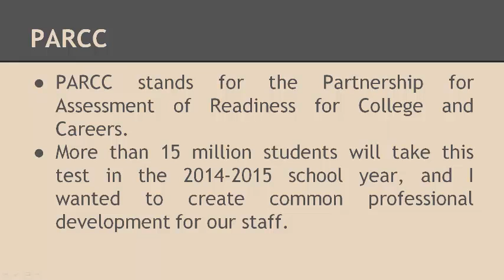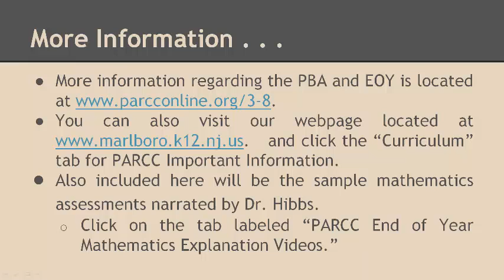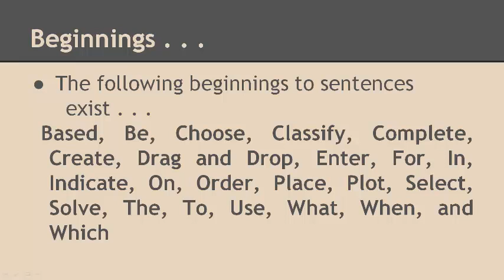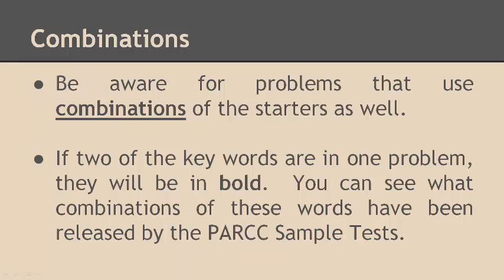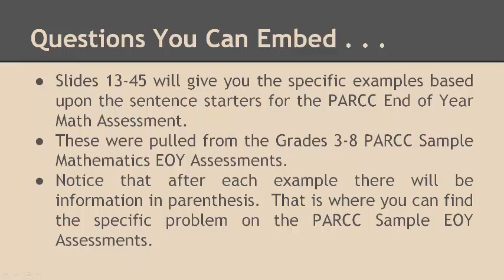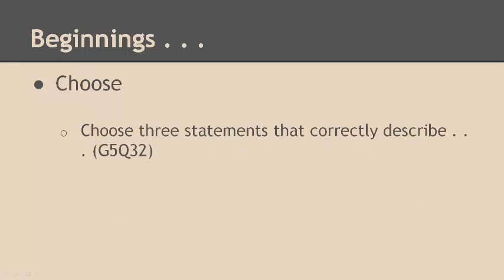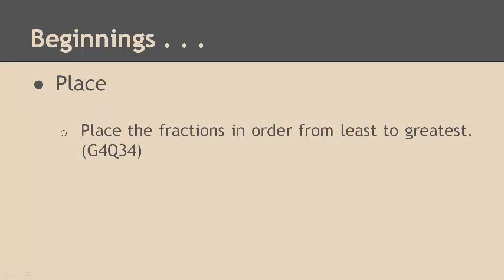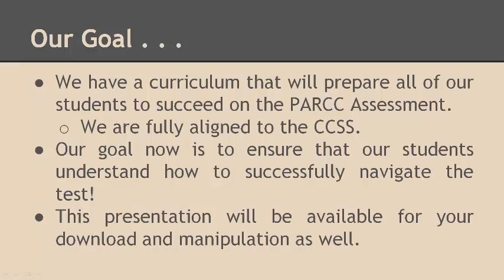PARCC End of Year Sample Mathematics Assessment Information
This narrated presentation will explain the information that the Marlboro Township School District has gathered regarding the PARCC End of Year Mathematics Assessments in Grades 3-8.  This information is based on the released sample EOY assessments.